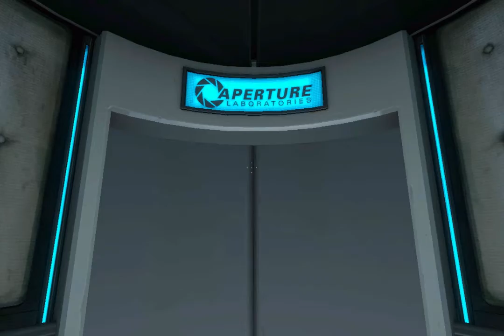Portal Episode 1 Part 1 With Addison and Hunter